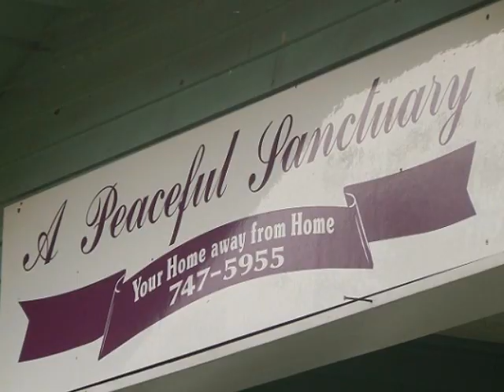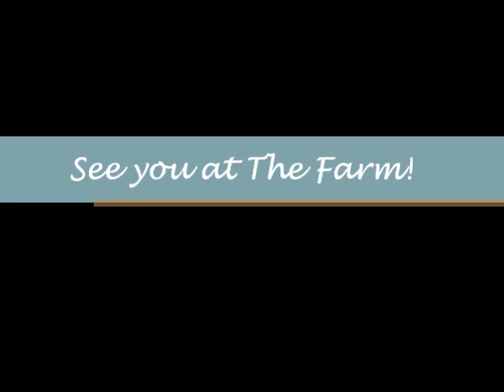A Peaceful Sanctuary How to kiss an alpaca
Welcome to A Peaceful Sanctuary - The Farm... right in the outskirts of Springfield, Oregon! My name is Pam and this is my farm full of goats, chickens, a dog, a cat and, of course, ALPACA's!!!  Meet Opus (Opie) and Regalo and watch these shy creatures kiss a human!